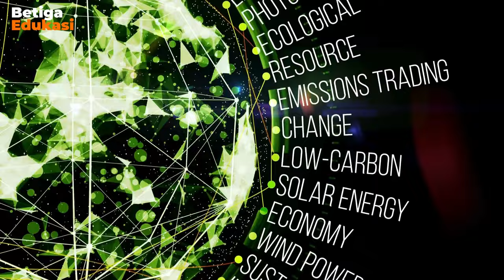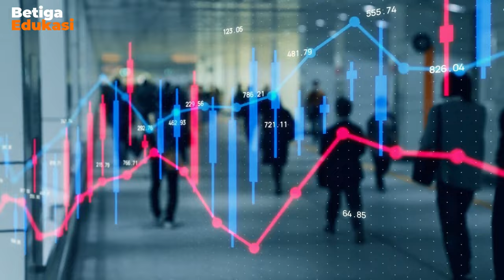ALASAN MENGAPA TRANSISI HIJAU MENYEBABKAN GREENFLATION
Video pembelajaran ini membahas alasan kebijakan transisi hijau yang menyebabkan greenflation.

Terhubung dengan kami!

Link Latihan Soal
Tidak tersedia.